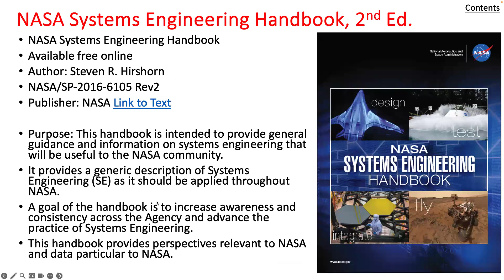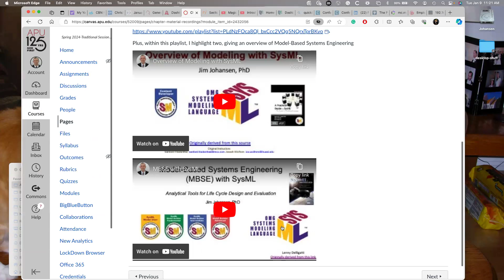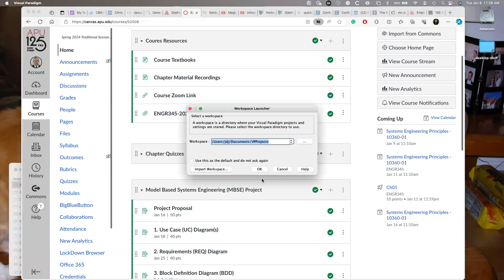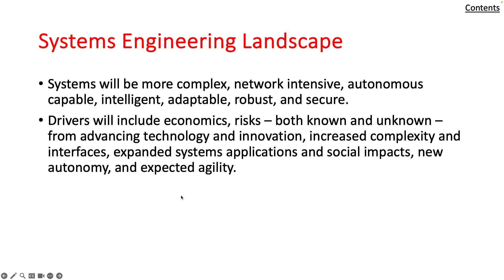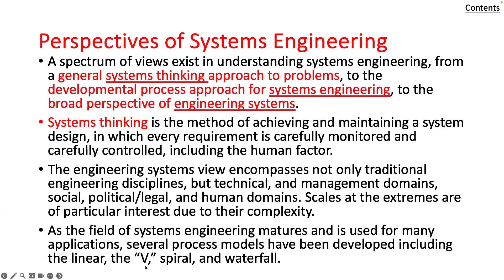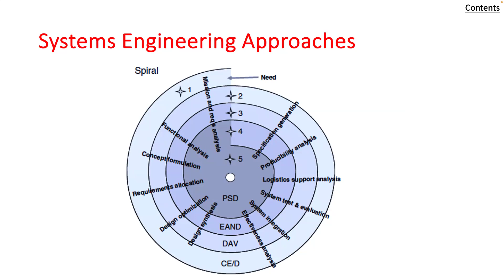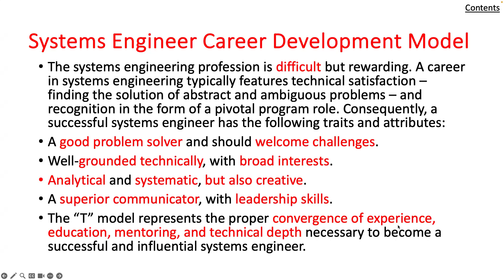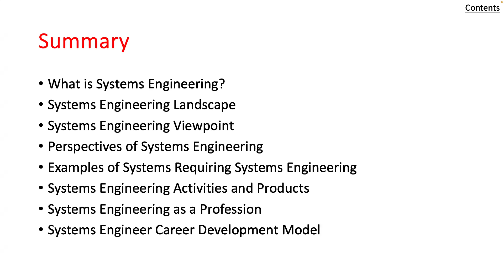Systems Engineering Live 01